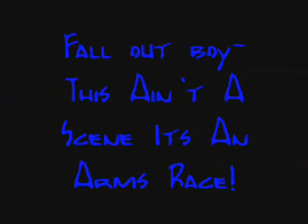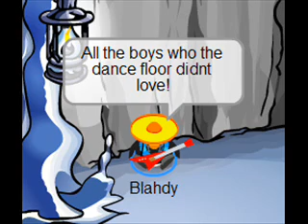Fall out boy-Its An Arms Race cp Music Video!!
This is my first music vid that took me 3 hours to make so dont screw it up!! For more cp stuff go to: